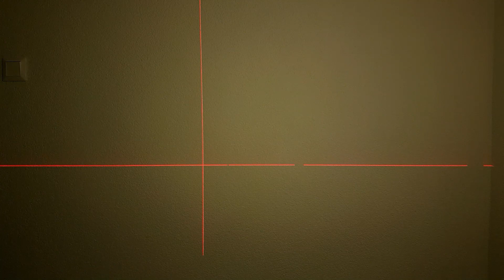Parkside Cross Line Laser PKLL 8 A2 review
Review of Parkside PKLL 8 A2 cross line laser with beam visibility test at 80cm, 4m, 9m.
Brightness test of laser beam.
Recenzia laseru Parkside PKLL 8 A2 s testom viditeľnosti lúča pri vzdialenosti 80cm , 4m, 9m.

- Laser cat. 2
- Max. výkon laseru/ Max Power: 1mW
- Dosah min / range min. : 8m